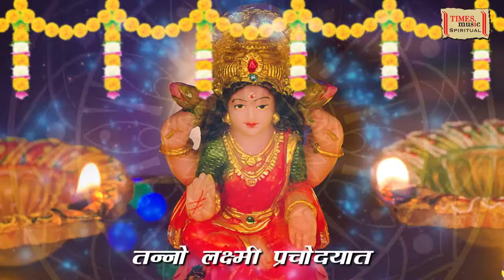लक्ष्मी गायत्री | Lakshmi Gayatri | Mahalakshmi Iyer | Pandit Ronu Majumdar | Times Music Spiritual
Track - Lakshmi Gayatri
Album - A Collection Of 25 Gayatris
Singer - Mahalakshmi Iyer
Language - Sanskrit
Composer - Pandit Ronu Majumdar